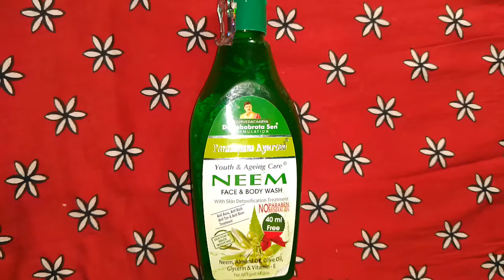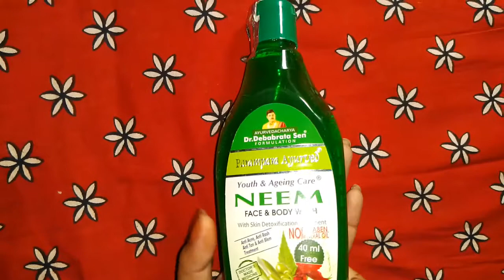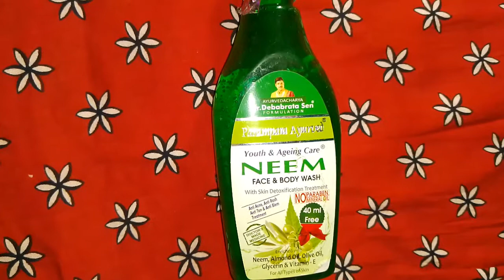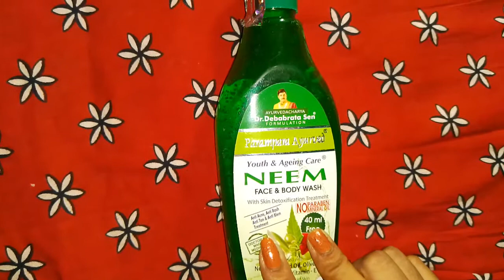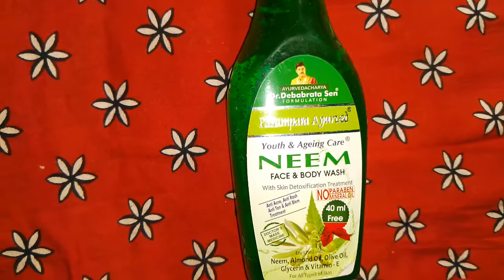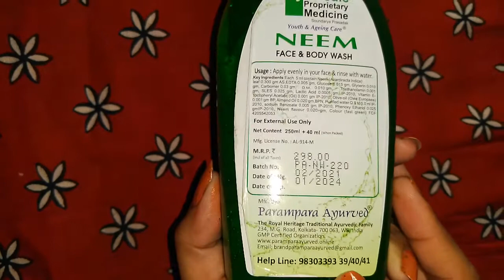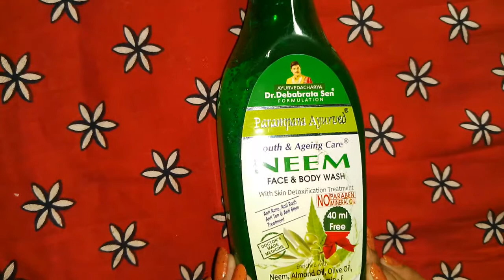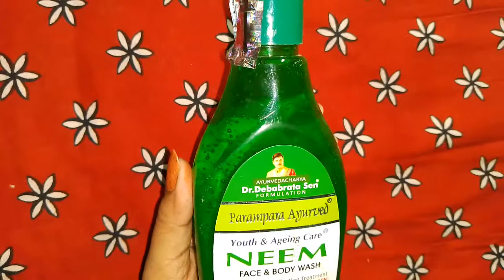Parampara Neem Face & Body Wash Review | Bangla | Rashi Product Review /ব্রণ ছাড়া স্কিন সম্ভব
parampara,facewash,rashiproductreview,paramapara face wash review in bangla,paramapara neem face wash,neem body wash,parampara product,dr.debabrata,